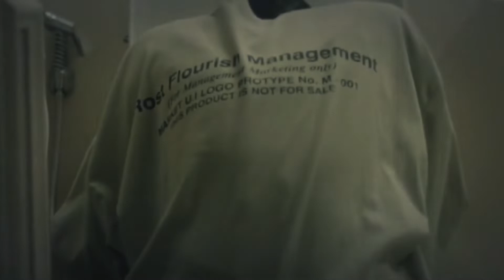𝑰'𝒎 𝒏𝒐𝒕 𝑷𝒓𝒆𝒕𝒕𝒚 ... || 𝐒𝐡𝐢𝐧 𝐘𝐞-𝐍𝐚 || 𝐓𝐖 : 𝐄𝐚𝐭𝐢𝐧𝐠 𝐃𝐢𝐬𝐨𝐫𝐝𝐞𝐫𝐬 || 𝐓𝐨𝐦𝐨𝐫𝐫𝐨𝐰 Kdrama ( EP 𝟕 ) || 𝐅𝐌𝐕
𝐓𝐖 : 𝐄𝐚𝐭𝐢𝐧𝐠 𝐃𝐢𝐬𝐨𝐫𝐝𝐞𝐫𝐬 .

Hello guys this content might be sensitive to some people.. so please take care and seek out for help if you’re struggling with an eating disorder , 𝒚𝒐𝒖 𝒔𝒉𝒐𝒖𝒍𝒅 𝒌𝒏𝒐𝒘 𝒕𝒉𝒂𝒕 𝒚𝒐𝒖’𝒓𝒆 𝒏𝒐𝒕 𝒂𝒍𝒐𝒏𝒆 𝒂𝒏𝒅 𝒚𝒐𝒖 𝒄𝒂𝒏 𝒂𝒍𝒘𝒂𝒚𝒔 𝒈𝒆𝒕 𝒉𝒆𝒍𝒑!

𝑰𝒇 𝒕𝒉𝒊𝒔 𝒗𝒊𝒅𝒆𝒐 𝒄𝒐𝒖𝒍𝒅 𝒃𝒆 𝒕𝒓𝒊𝒈𝒈𝒆𝒓𝒊𝒏𝒈 𝒇𝒐𝒓 𝒚𝒐𝒖 𝒊𝒏 𝒂𝒏𝒚 𝒘𝒂𝒚, 𝒑𝒍𝒆𝒂𝒔𝒆 𝒅𝒐𝒏'𝒕 𝒘𝒂𝒕𝒄𝒉 𝒊𝒕.

𝐓𝐮𝐫𝐧 𝐨𝐧 𝐒𝐮𝐛𝐭𝐢𝐭𝐥𝐞𝐬 𝐟𝐨𝐫 𝐛𝐞𝐭𝐭𝐞𝐫 𝐞𝐱𝐩𝐞𝐫𝐢𝐞𝐧𝐜𝐞 !

The above song is a lovely cover from ( Ni/Co ) , I really love this cover from them so I wanted to make an edit from this , so hope u guys like it and don't forget to check out their channel & lots of amazing covers & original songs from them :)

I hope, I did this song a justice. Hope you guys feel it !!!

Song : I'm not Pretty ( Cover : Ni/Co )
Artist : Jessia